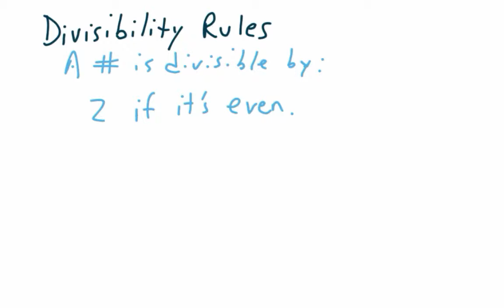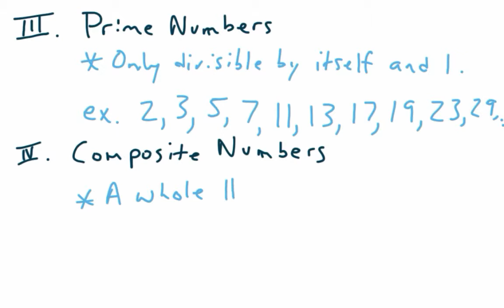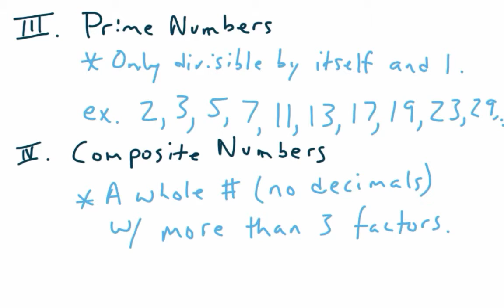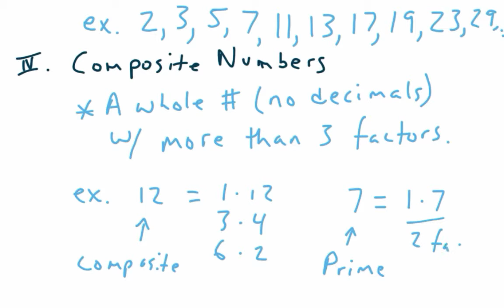Math 7: 3.6 Divisibility & Prime Factorization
The video explains some tricks to determining if a number is divisible by 2, 3, 4, 5, 6, 8, 9, and 10.  Then it explains what prime numbers and composite numbers are.  Finally it explains and does a few examples of using Factor Trees to do "Prime Factorization".